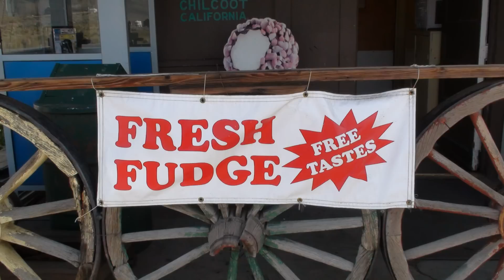Chilcoot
We would like to also thank the ex Secretary of State. Uh. whatshername?
It's in dispute?
What's in dispute?
Oh, the border.
So what are we thanking her for?
The Song: Lenka (Macedonian Folk) Zafir Hadzimanov